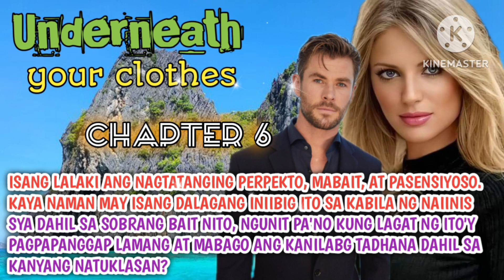UNDERNEATH YOUR CLOTHES//PART 6